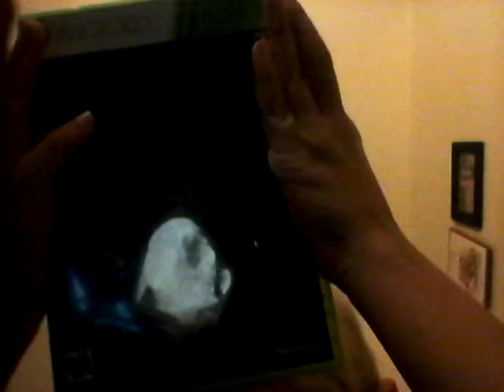Still stuk with AV